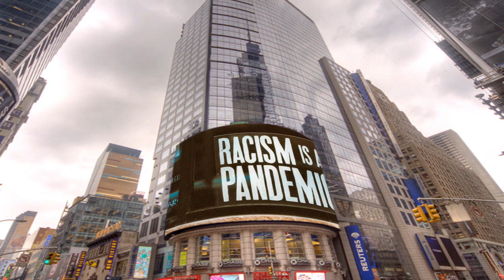Hunter Biden New White House "RUG" Scandal, Hunter Biden Lawyer Caught on Camera —